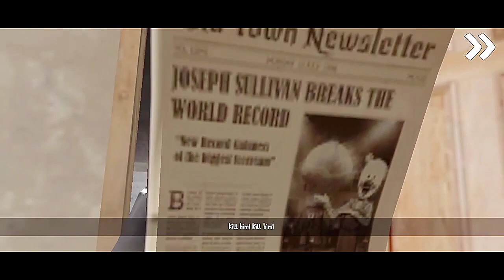Evil Nun Rush William Secret Ending Vs Ice Scream 6 Father Joseph Secret Cutscene